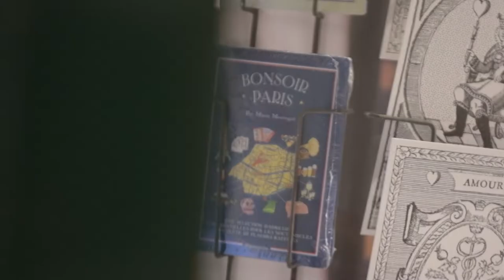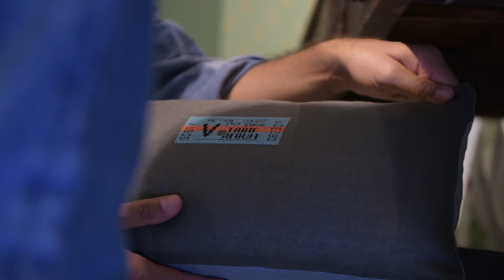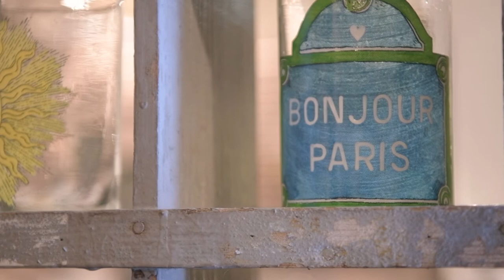Camille Yolaine & Marin Montagut BONJOUR PARIS Bazar de l’hôtel de ville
Sound : Ed Askew - Song for R